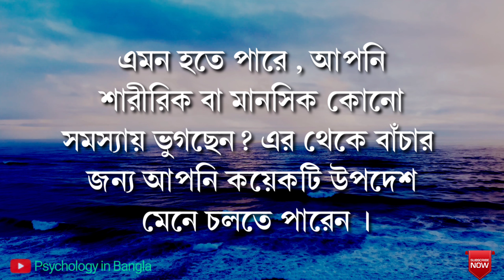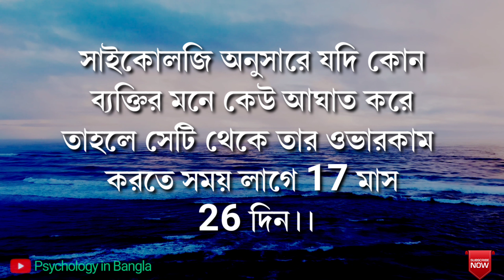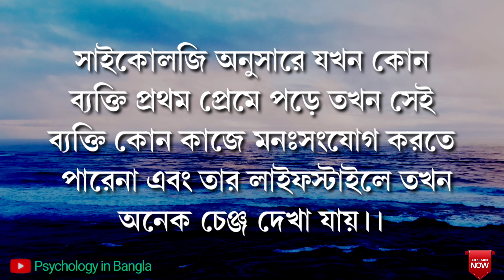মানসিক চাপ থেকে নিজেকে মুক্ত করতে হলে এই কাজটি অবশ্যই করুন | Amazing Psychologycal Facts Bangla